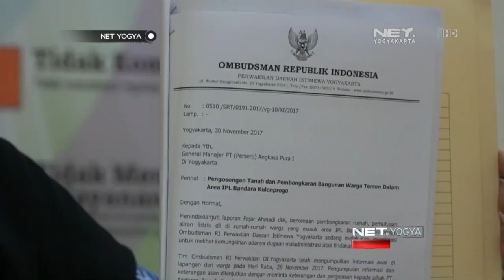Ombudsman Minta Proses Land Clearing Ditunda - NET YOGYA